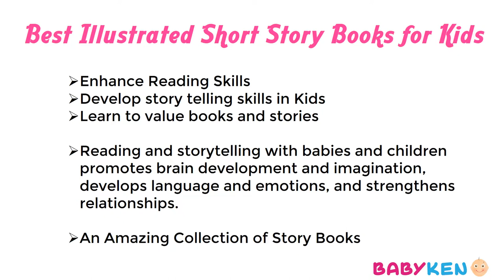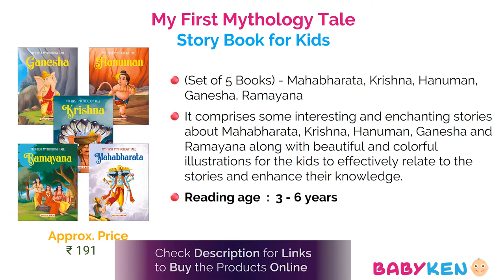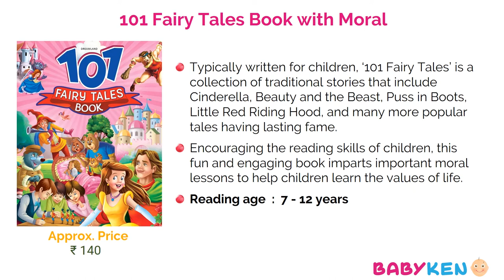10 Amazing Story Books Recommended for 3-10 years Kids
Great Summer Sale Deals Buy products across Home, Kitchen, Garden, Furniture, Sports and more now online at Amazon India All Beauty Blockbuster Deals Deals on T-shirts, Dresses & more Grandma's Bag of Stories: Collection of 20+ Illustrated short stories, traditional Indian folk tales for all ages for children of all ages by Sudha Murty
BestStoryBooks RecommendedBooks 101 Panchatantra Stories for Children

Bedtime Stories for Kids

My First Mythology Tale - Mahabharata, Krishna, Hanuman, Ganesha, Ramayana - Story Book for Kids Paperback

Ruskin Bond - Best Selling Children Story Books Collection

Moral Story Books for Kids

Children's Encyclopedia - Scientists, Inventions And Discoveries: The World of Knowledge

The Illustrated Stories Of Akbar and Birbal: Classic Tales

101 Fairy Tales Book with Moral

The Kid Who Came From Space